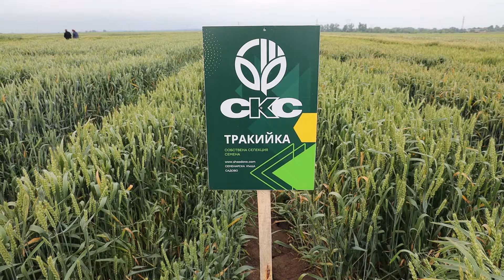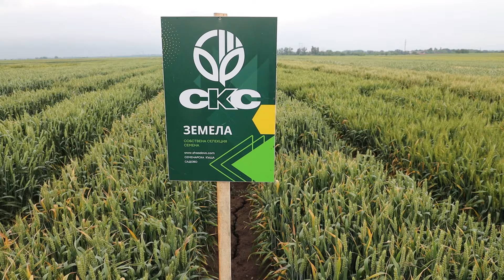БЪЛГАРСКИ СОРТОВЕ С ВИСОКО КАЧЕСТВО ОТ СЕМЕНАРСКА КЪЩА САДОВО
Открит ден в с. Чешнегирово, интервю с доц. д-р Марина Марчева.